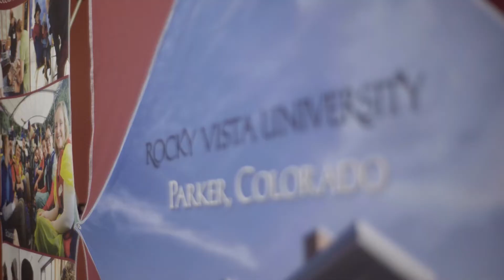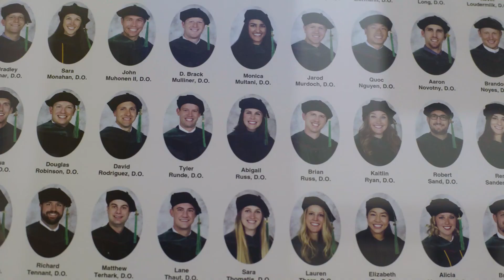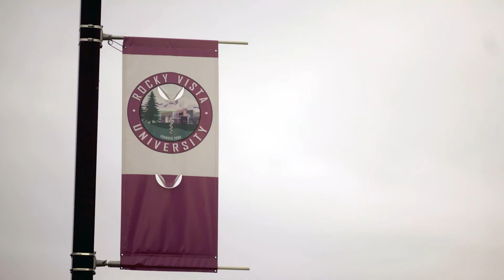RVU's Digital Health Track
Hear from RVU faculty about the new Digital Health Track, which will incorporate training in telemedicine, remote monitoring, artificial intelligence, and much more!